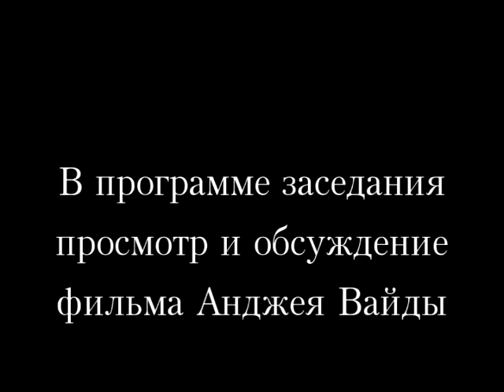GDK_31_4-e_zas.wmv